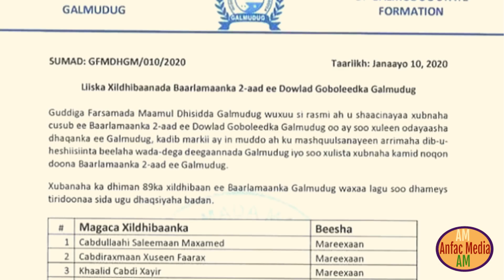DEG DEG Ragii Jaajuusay Taliyihii iiraan Oo Laqaqabtay Iyo Cidda Ay Yihiin